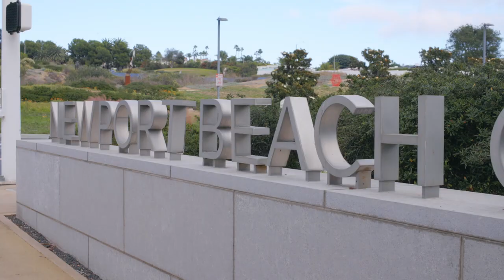For owners Mike and Rita, Their Pacaso Is A Family Gathering Place